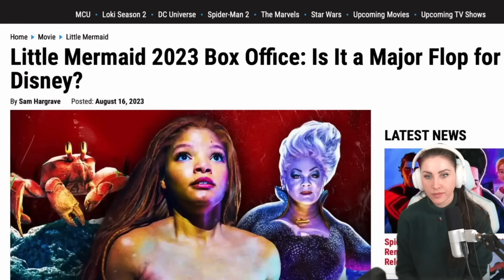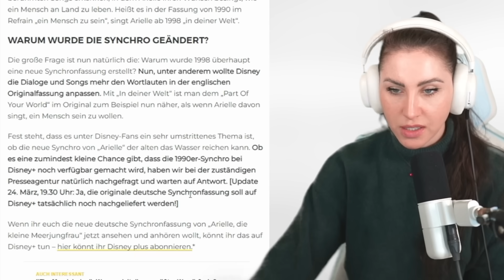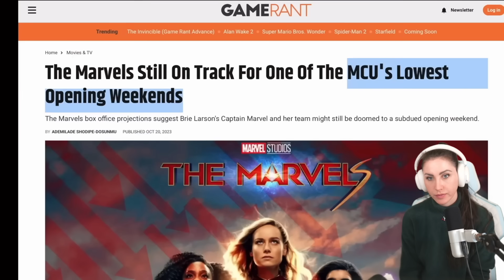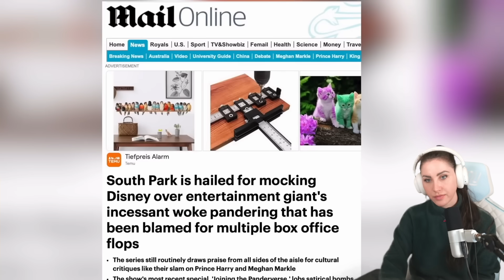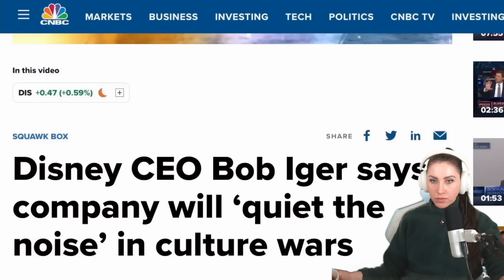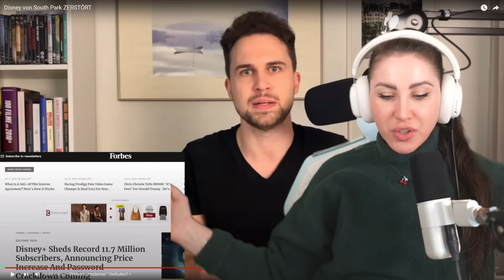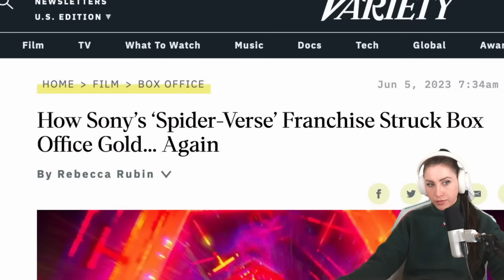Southpark spricht das an was sich keiner traut...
Es gibt eine Folge von Southpark, wo Disney ordentlich in die Mangel genommen wird. Um genauer zu sein die Wokeness von Disney wird zerstört! Sie sagen das was sich keiner traut und zeigen was sie da fabrizieren. Popcornluft hat dazu ein Video gemacht, was wir uns gemeinsam anschauen! Eure Jasmin

  ►DAS IST DRIN:
-2x RGB Lüfter für hinten und oben
-Windows 10

   SCHREIBTISCH EQUIPMENT
*►Handy Halterung